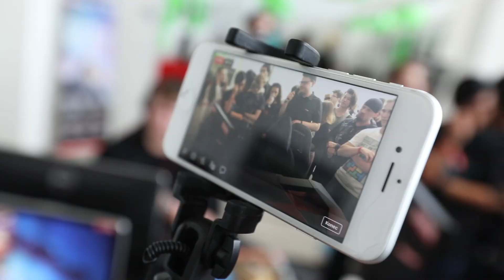Yenkee: Vyzvi Mistra @ Animefest 2018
Mistr Yenkee vyzval tentokrát na Animefestu opět několik nabroušených hráčů z publika a ve hře League of Legends znovu všechny porazil.